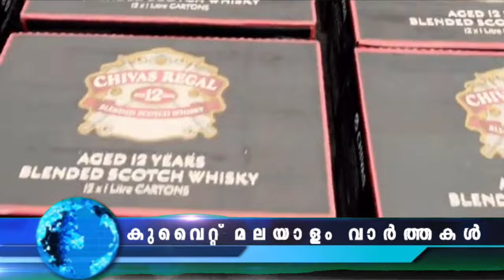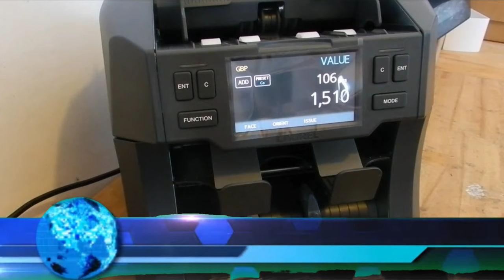Kuwait Malayalam News Updates | പ്രവാസികളുടെ വർക്ക് പെർമിറ്റ് വിലക്ക് ഏർപ്പെടുത്തി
6,828 കുപ്പി മദ്യം അടങ്ങിയ 569 കാർട്ടണുകൾ നാർക്കോട്ടിക് കൺട്രോൾ ജനറൽ അഡ്മിനിസ്ട്രേഷന്റെ ക്രിമിനൽ സെക്യൂരിറ്റി വിഭാഗം പിടിച്ചെടുത്തു

പ്രവാസികളുടെ വർക്ക് പെർമിറ്റിൽ മാറ്റം വരുത്തുന്നതിന് മാനവ ശേഷി അധികൃതർ വിലക്ക് ഏർപ്പെടുത്തി